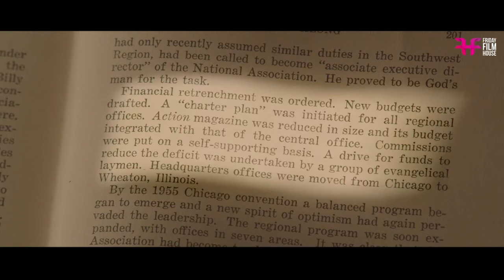ഞാൻ ഖദർ ഇട്ട കാര്യം അങ്ങ് മറക്കും | Mukesh | Asif Ali | Under world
|| ANTI-PIRACY WARNING ||